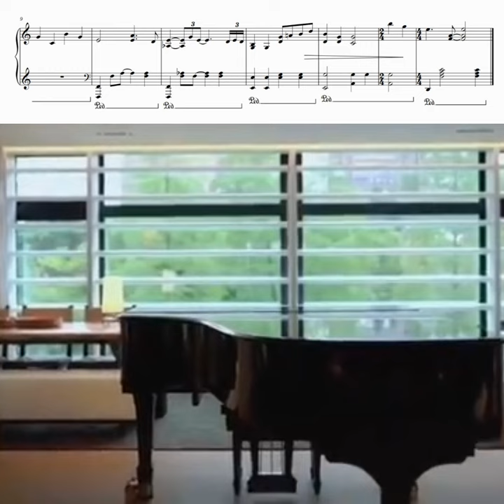Simply Jay Chou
Jay Chou plays Unknown Song